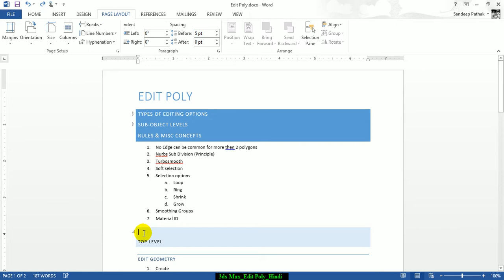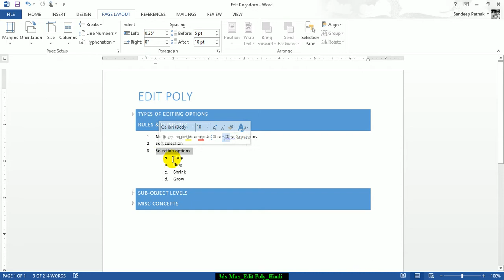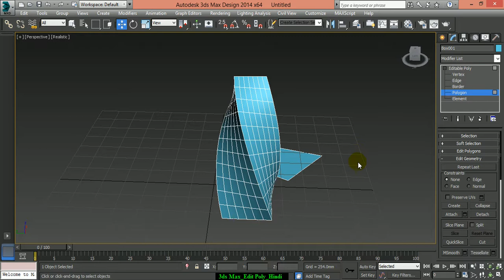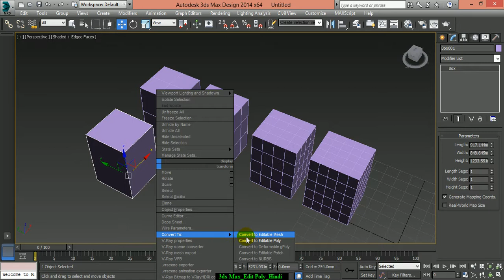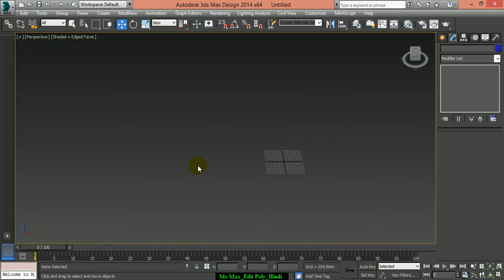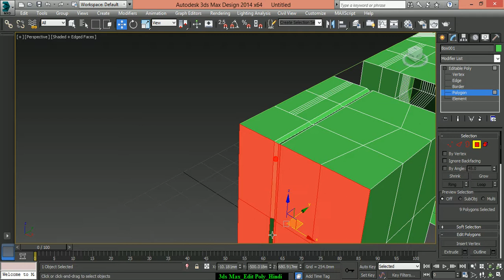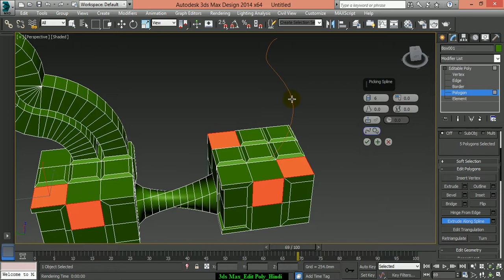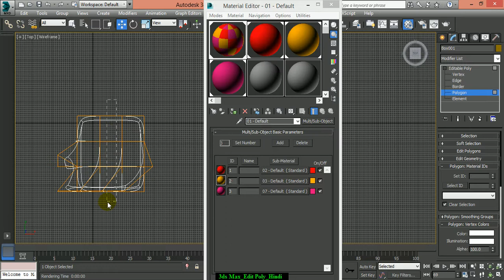Understanding edit poly in 3dsMAX (Hindi)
Learn the power of Complete Edit Poly tools Modifier in 3ds MAX, a tutorial in the Hindi language, created by Sandeep Pathak from D23 Design Lounge (Autodesk) Authorised Training Center in Mumbai. Specializing in Digital Design Training for Architecture, Interiors, & Civil Structure and Infrastructure Applications.